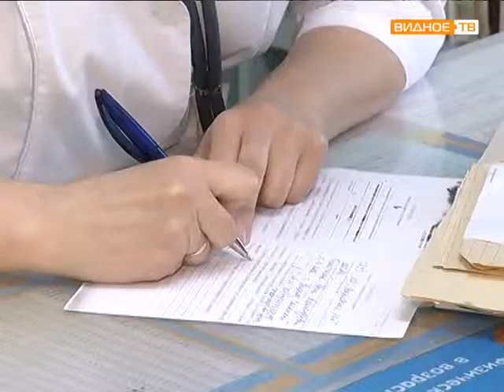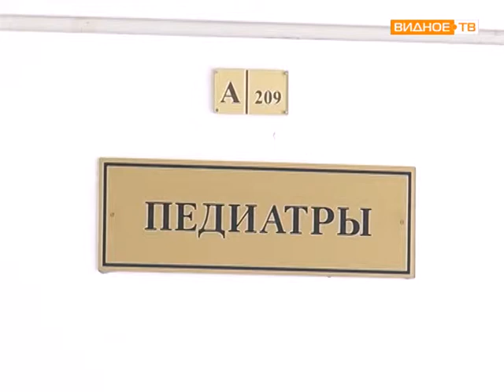Педиатр Видновской детской поликлиники